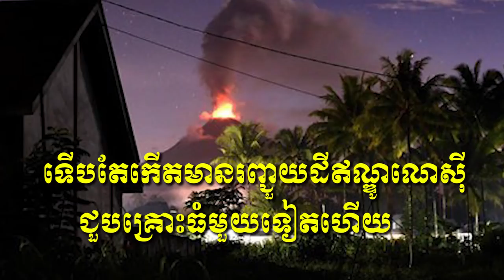ទើបតែកើតមាន​រញ្ជួយដីឥណ្ឌូណេស៊ីជួបគ្រោះធំមួយទៀតហើយ....Khmer hot news,Share World